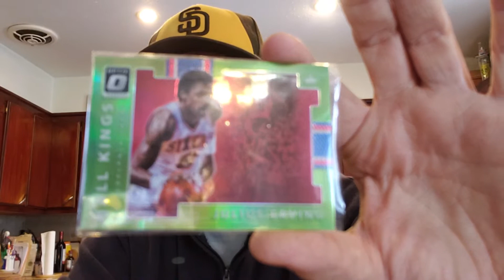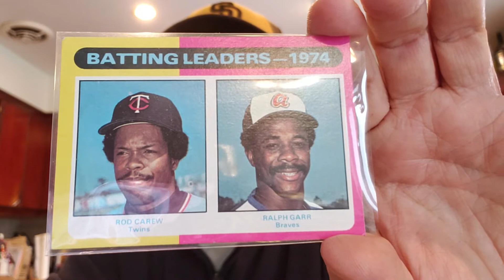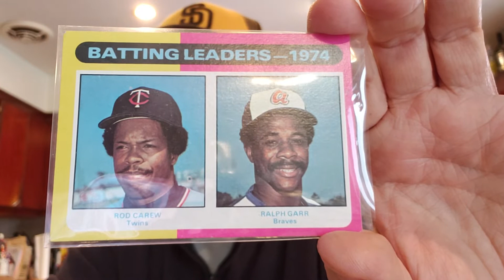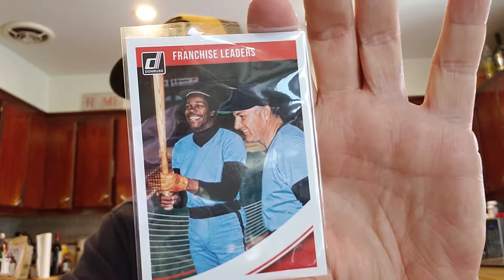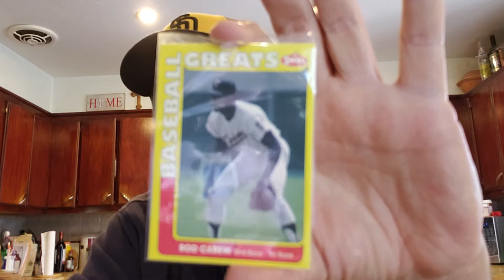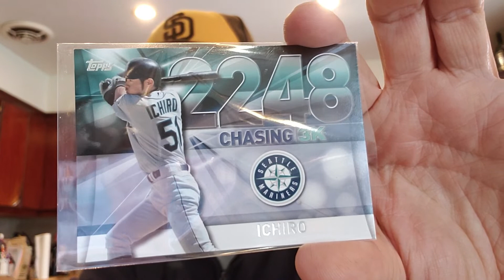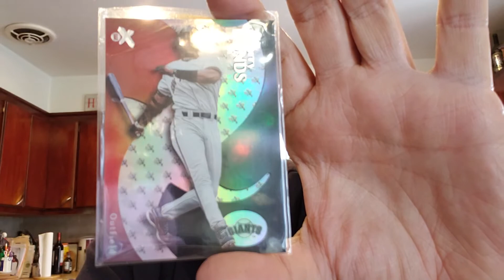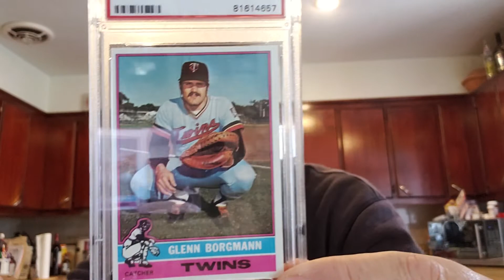Episode 63: It's a Mail Day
Showin some mail...Carew, Ichiro, Henderson. and Glenn Borgman?